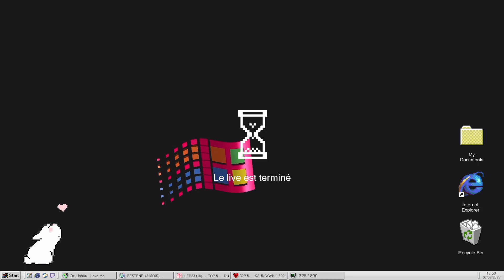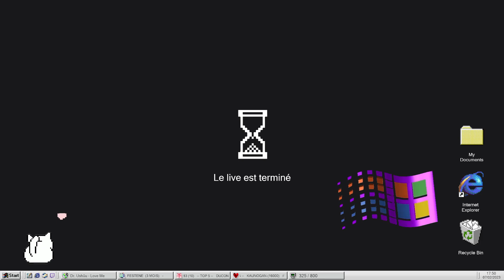#4 | 🧟‍♂️ DayZ : L'aventure qui redémarre !🔫